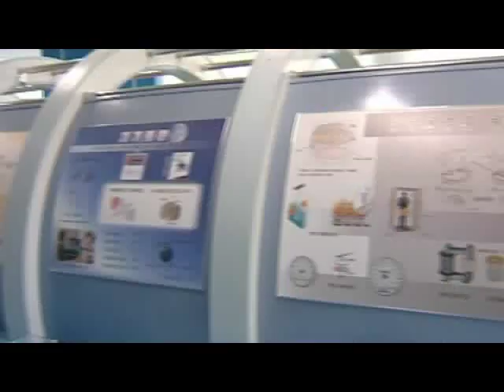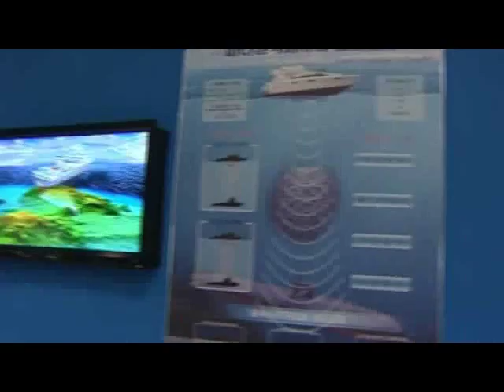[DPRK Attraction] Participants of Youth League Congress Tour Sci-Tech Complex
The participants of the 9th Congress of the Kim Il Sung Socialist Youth League toured the Sci-Tech Complex.
They paid tribute to the art work depicting President Kim Il Sung and leader Kim Jong Il at its lobby.